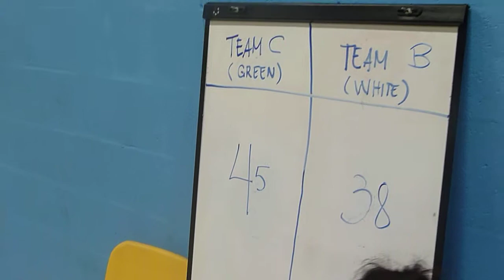SPBA 2014 Basketball League (Aug) 11